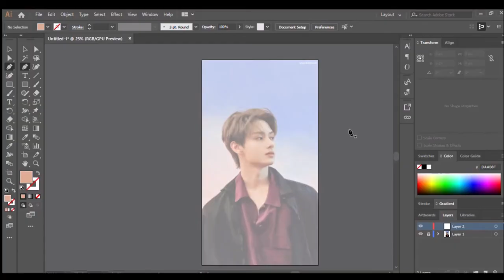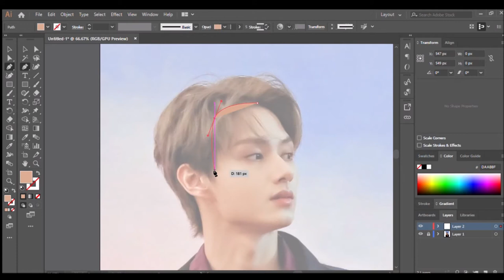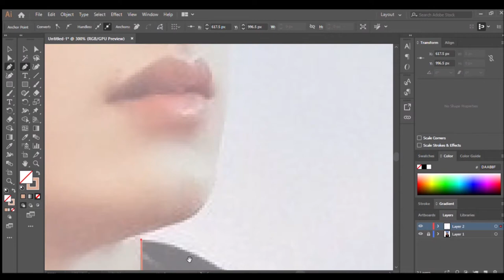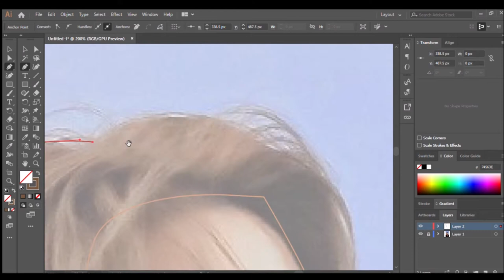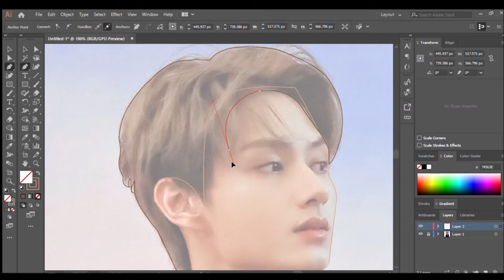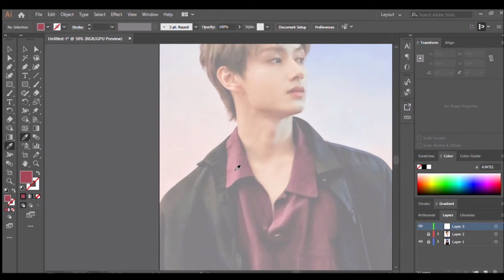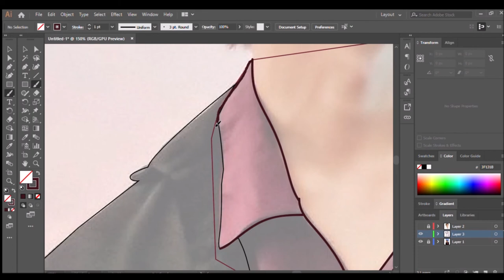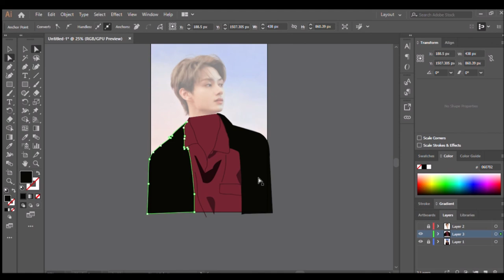Vector Art [Wen Junhui of Seventeen【SpeedArt】] pt.2/3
𝕽𝖊𝖖𝖚𝖊𝖘𝖙𝖘 𝖆𝖗𝖊 𝖆𝖛𝖆𝖎𝖑𝖆𝖇𝖑𝖊 𝖎𝖓 𝖙𝖍𝖎𝖘 𝖋𝖔𝖗𝖒𝖆𝖙~!

𝔸𝕟𝕪 𝕂ℙ𝕆ℙ 𝕄𝔼𝕄𝔹𝔼ℝ;
𝓝𝓪𝓶𝓮 𝓸𝓯 𝓼𝓪𝓲𝓭 𝓜𝓮𝓶𝓫𝓮𝓻:
𝓘𝓶𝓪𝓰𝓮 𝓵𝓲𝓷𝓴/𝓯𝓲𝓵𝓮 𝓸𝓯 𝓽𝓱𝓮 𝓶𝓮𝓶𝓫𝓮𝓻:
𝓑𝓪𝓬𝓴𝓰𝓻𝓸𝓾𝓷𝓭 𝓬𝓸𝓵𝓸𝓻:

SONGS USED//